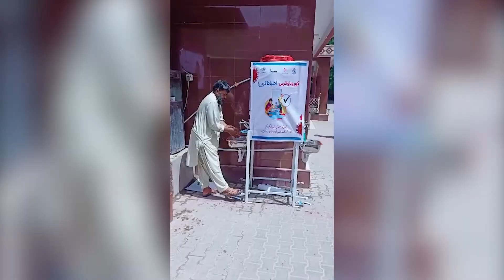Thank you to our incredible supporters | WaterAid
This year's been a difficult year for many people, so we wanted to give a huge thank you to our amazing supporters who've helped us continue the life-saving and life-changing work we do.

We couldn't do it without you.